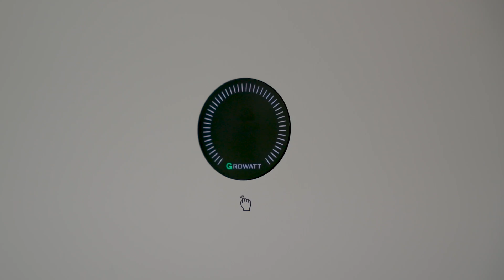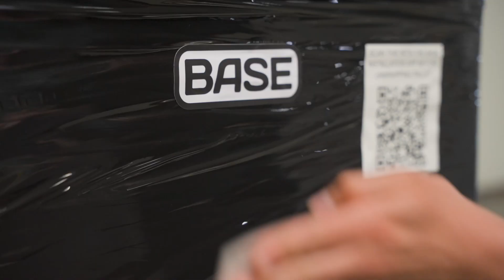Base Power: A Faster Path to Energy Abundance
The U.S. grid wasn’t built for what’s coming—from widespread electrification to AI-scale energy demand. Base is a distributed energy company deploying battery storage where it’s needed most—behind the meter.

We’re not waiting 10 years to build energy infrastructure. Our distributed batteries are designed as grid assets: built to connect at scale, deliver reliable power, and support the grid during peak demand.

This video shares the vision behind Base—from moving faster than traditional infrastructure to scaling distributed energy across the country.